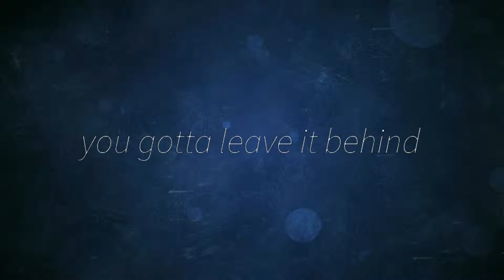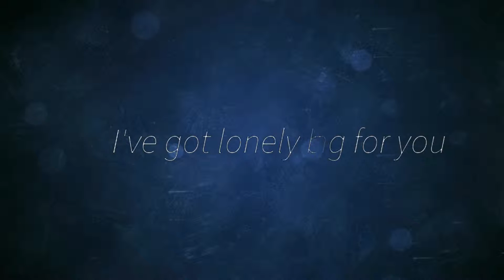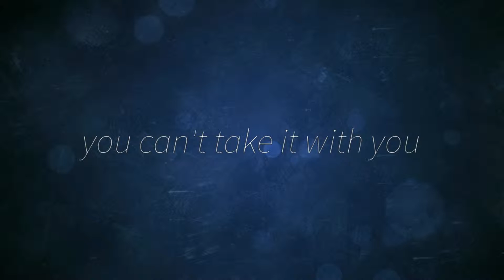Lonely Bones - Marina and the Diamonds (Lyrics) HD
A lyric video for the song 'Lonely Bones' from the album Give Me the Money.